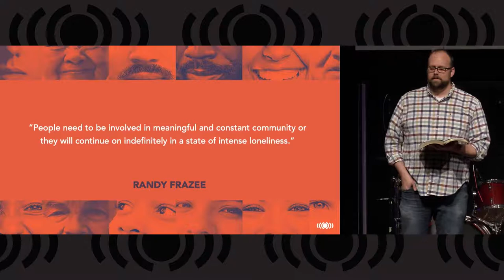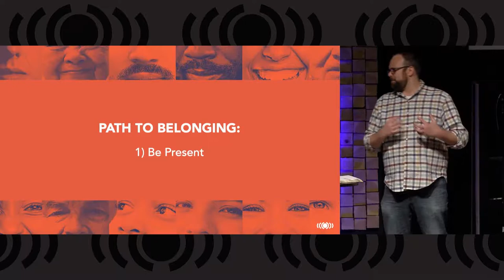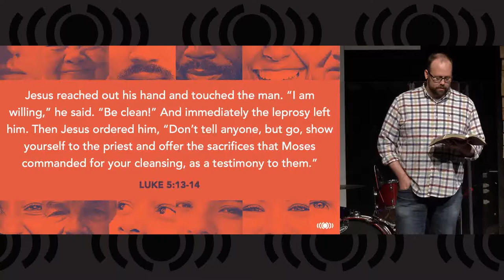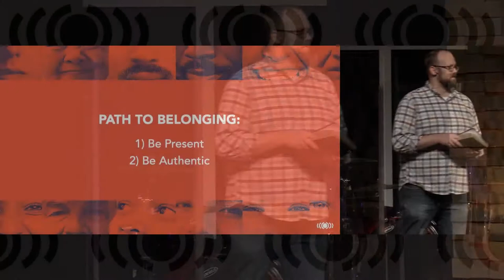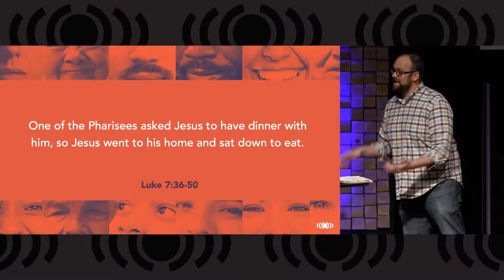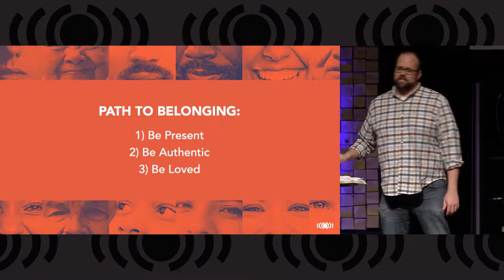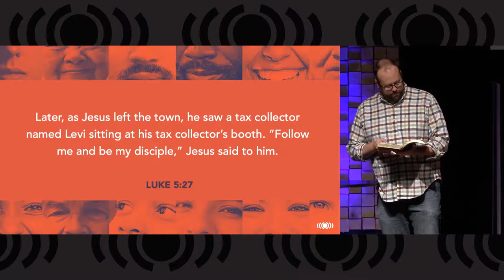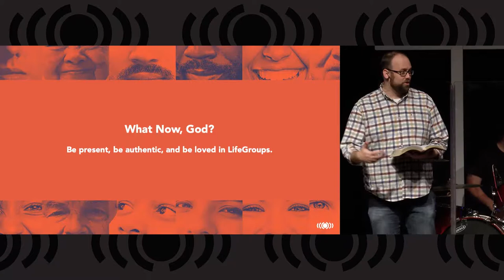3. Why Church? - Because Belonging is Better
Today, Pastor Matt will deliver the next sermon in our "Why Church?" series.  Each sermon in this series answers that question with a different reason.  Today's answer is "Because Belonging is Better."

The Bible is full of stories of people who don't "belong" (according to society's standards), but Jesus made a habit of bringing people into belonging.